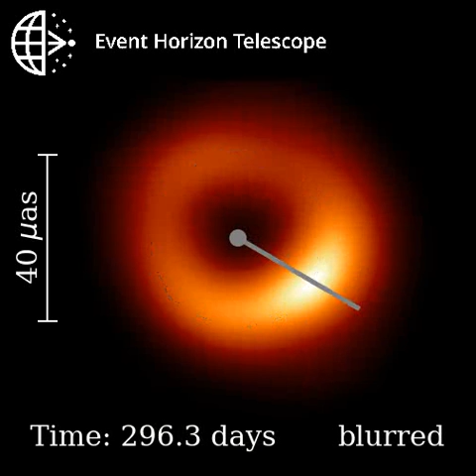Cosmic twinkling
An animation representing one year of M87* image evolution according to numerical simulations. Measured position angle is shown along with a 42 microarcsecond ring. For a part of the animation, image blurred to the Event Horizon Telescope resolution is shown.